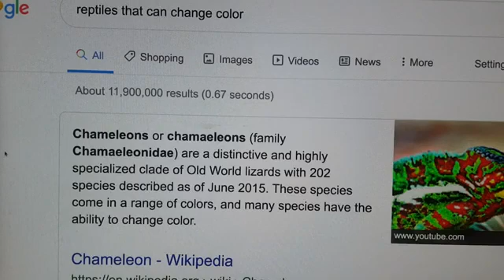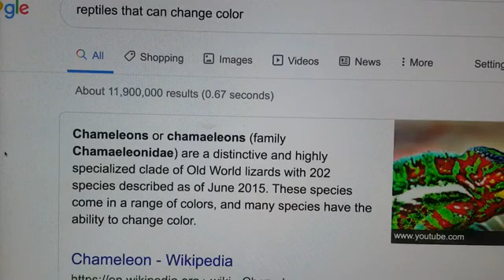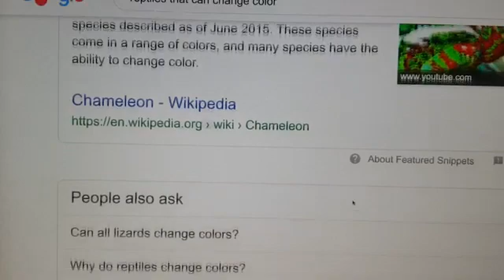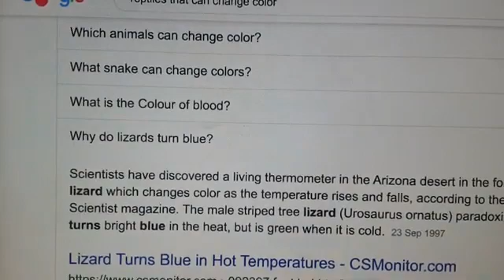Do we have what it takes to reseive the (VICTORY CROWN)